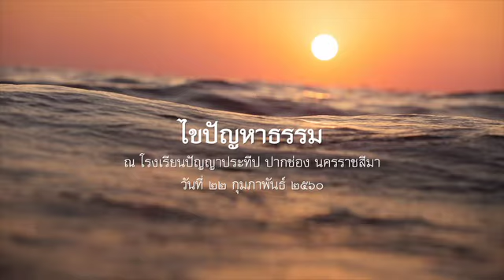2560.02.22 ไขปัญหาธรรม โดยพระอาจารย์ชยสาโร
ไขปัญหาธรรม โดยพระอาจารย์ชยสาโร ในวาระอบรมนักเรียนและครูปัญญาประทีป ณ โรงเรียนปัญญาประทีป ปากช่อง นครราชสีมา วันที่ ๒๒ กุมภาพันธ์ ๒๕๖๐